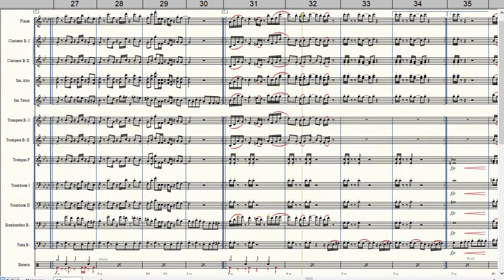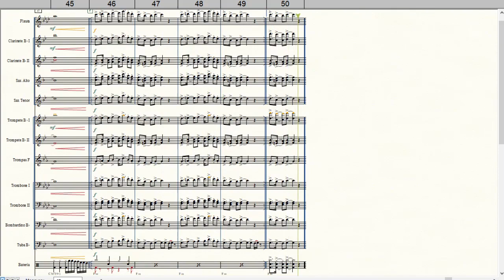Medley Abertura Flash Back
Cover  @Brassil Melody Band
Músicas:
1. Open your eyes - Samuel
2. Don't stop the rock - Freestyle
3. Beverly Hills Cop 3 theme (Um tira da pesada 3) - Soundtrack
4. Pick up the pieces - Average White Band
5. That's the way (I like it) - KC & The Sunshine Band
Equipe do Portal Brasil Sonoro